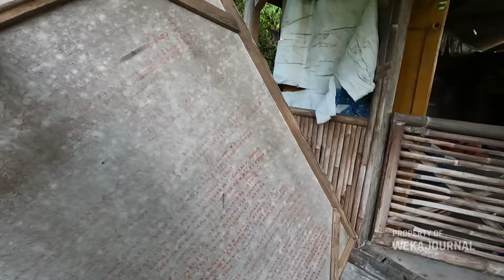Tak Disangka Ada Rumah Pohon Terbengkalai Dalam Hutan Lalu Ketemu Rumah Megah Sendirian.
Rumah Megah Terpencil Menyendiri Di Atas Gunung Ciremai | Gak Nyangka Ada Yang Terbengkalai Disini.